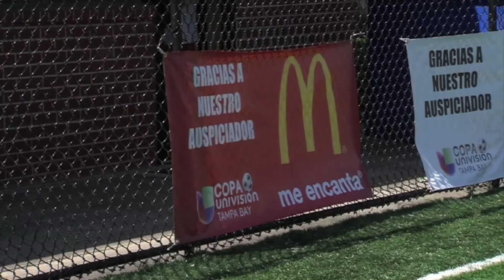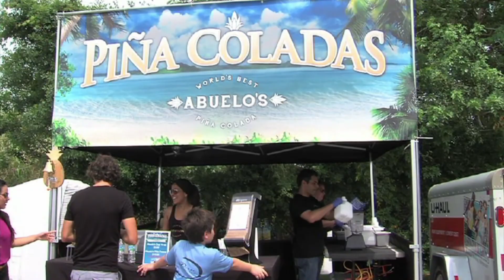Copa Univision Segmento 2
¡Revive los mejores momentos de la CopaUnivisionTampaBay 2015